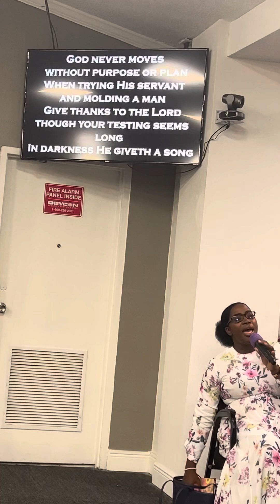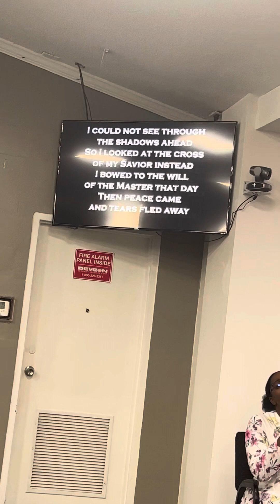Rejoice in the Lord !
A band’s song on September 10, 2023 @Orlando Gospel Assembly:
He makes no mistakes….